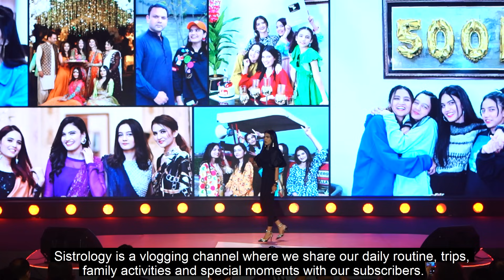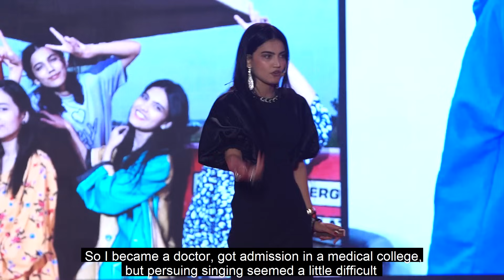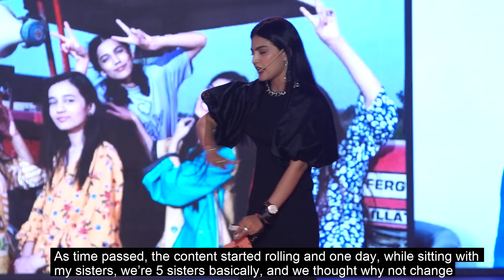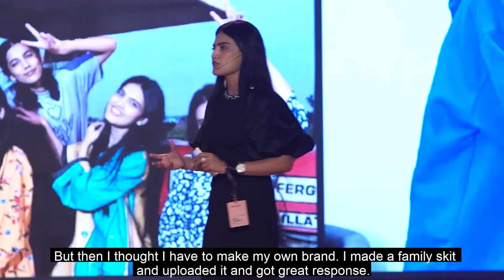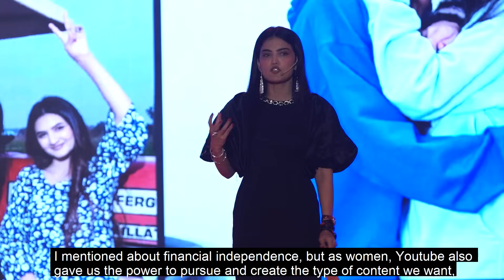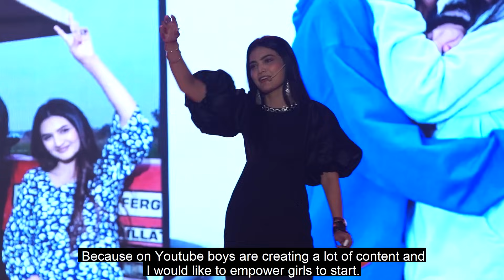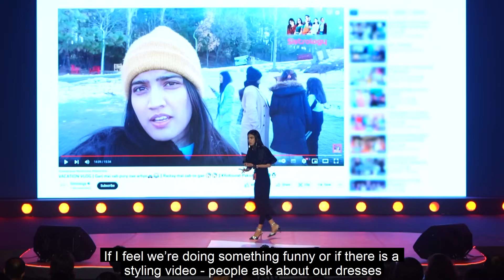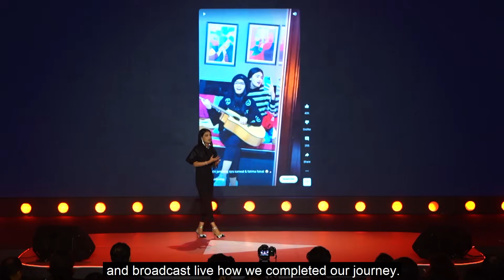Levelling Up with Multi-Format Creativity with Sistrology | Brandcast Pakistan 2022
YouTube is where new forms of creativity and culture are created everyday. With its multi-formats and depth of content, YouTube allows viewers to connect with their passions and creators that they love deeply and personally.

Hear how @Sistrology is able to connect with their audiences through multi-format content, and how it has helped them on their journey to create communities.